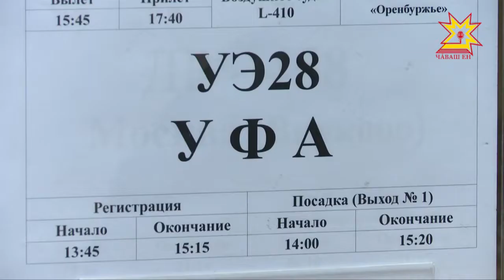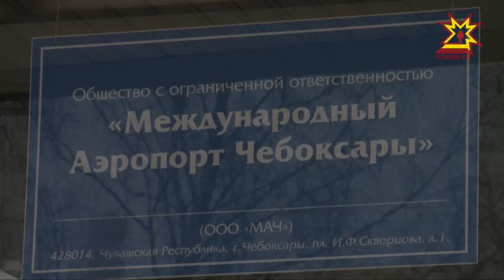Возобновились авиарейсы между Чебоксарами и Уфой.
Первых пассажиров встречала и провожала наша съемочная группа.